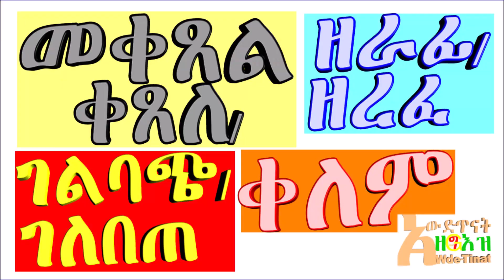በቤተክህነት ምሁራንና የአብነት ት/ቤቶች የሚነገሩ ለአብዛኛው ሕዝብ ሌላ ትርጉም ያላቸው ቃላትና ኃረጋት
ምምሃረ ፡ ልሳነ ፡ ግዕዝ - MEMHĀRA LESĀNA GE'EZ: RESOURCES FOR LEARNING GE'EZ-- THE CLASSICAL LANGUAGE OF ETHIOPIA/ በዚህ ድረ-ገጽ የግእዝና የአማርኛ ቋንቋዎችን ጨምሮ የቃልና የንባብ ተከታታይ ትምህርቶችንና ኮርሶችን ወይም ሥልጠናዎችን ያገኛሉ። ማለትም  ከዘወትር ጸሎት እስከ መልክዐ ኢየሱስ ድረስ ልዩ፣ ቀላል፣ አዲስ፣ ዘመናዊና አቋራጭ በሆነ የማስተማር ዘዴ መማር ይችላሉ፤
የግ እዝ ትምህርት ቤት
Ge'ez is one of  the most historical and rich  languages of Semitic groups languages. Learn Geez language and become languages expert and gain confidence in any knowledge. The Ethiopian scholars named Geez language "The mirror of knowledge, the mirror of wisdom. if you want to become  author, writer, artist, etc. you must learn Geez geez language. Learning Ge'ez Language with Awde Tinat ZeGe'ez is very easy, simple, and quick; you will become Ge'ez language reader, Speaker, and writer with is short time specially if you know Amharic or Tigrigna Language.
Many Ge'ez language scholars have witnessed about Awde Tinat and Awde Tinat ZeGe'ez simple, clear, and sophisticated teaching methods including Megabe Hadis Eshetu Alemayehu, Liqe Liqawunt Yared Kasa, and Ge'ez Language Instructor at Aba Selama Kesate Birhan Theological College Resene Kidane
I am also planning to teach Amharic Language for beginners and and for visitors to Ethiopia as well as Amharic and languages in English.

የግእዝን ቋንቋ ለመማር ብቸኛውና ትክክለኛው ቦታ ወይም ትምህርት ቤት አውደ ጥናት ዘግእዝ መሆኑን ያውቃሉ? ልክ ነው! በአውደ ጥናት ዘግእዝ መማር በጣም ቀላል፤ ግልጽ እና ፈጣን ነው፤ ልክ አንድ ሁለት ሦስት (1፣2፣3) እያሉ እንደ መቁጠር ነው።
የግእዝ ቋንቋ የጥበብ፤የታሪክ እና ከሕያው አምላክ ጋር የሚያቀራርብ የመልካም ሥነ ምግባር ቋንቋ ነው።